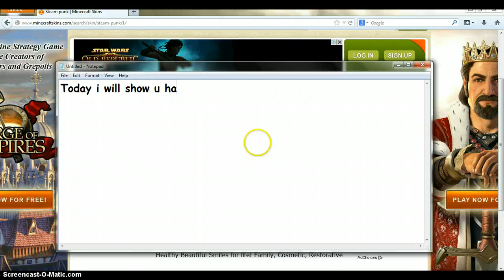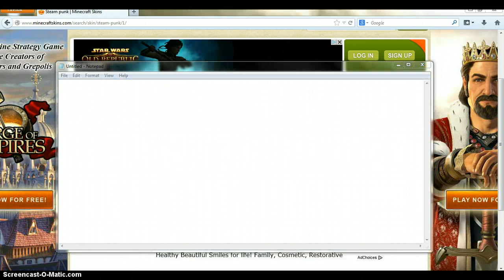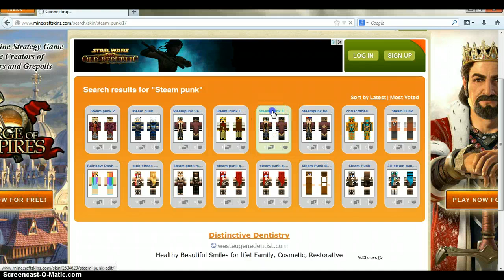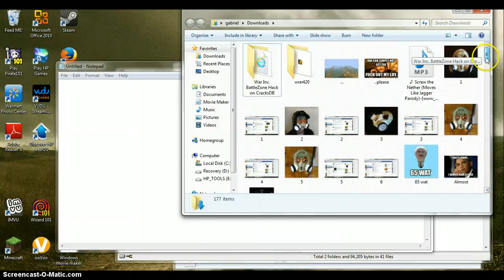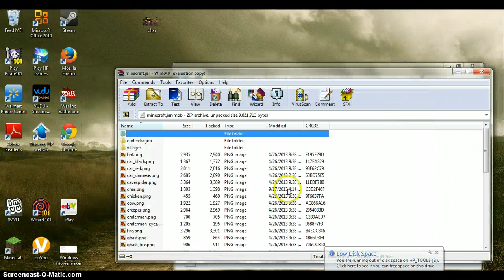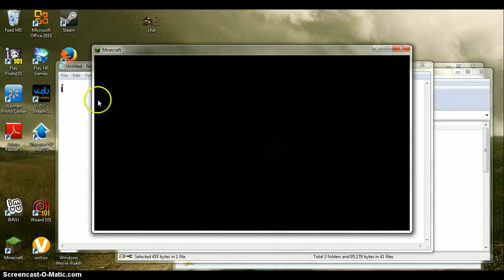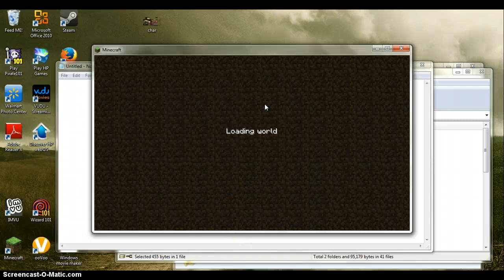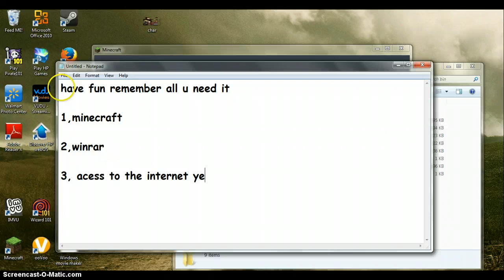Cracked minecraft, (how to change your skin!)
the minecraft skin links there is other sites but i like this the most!